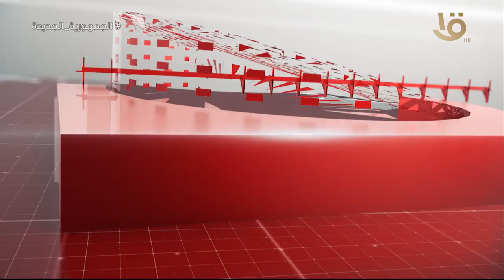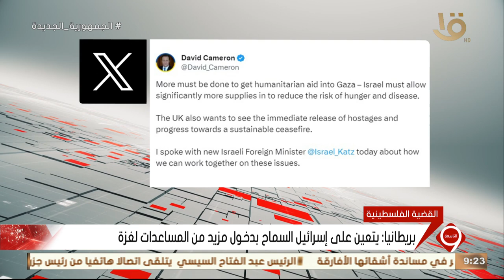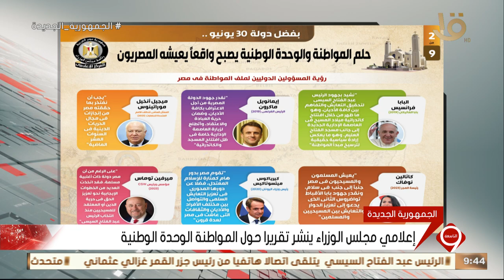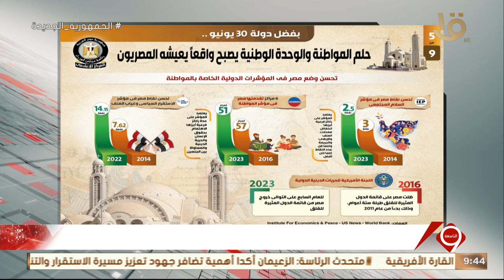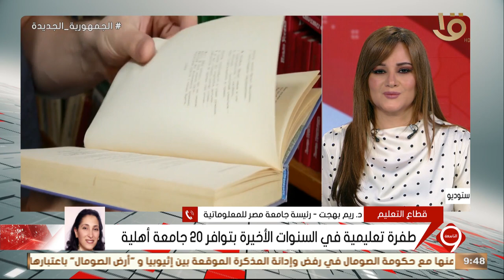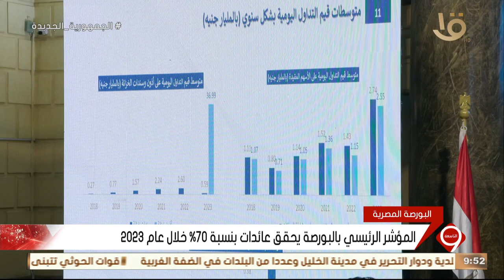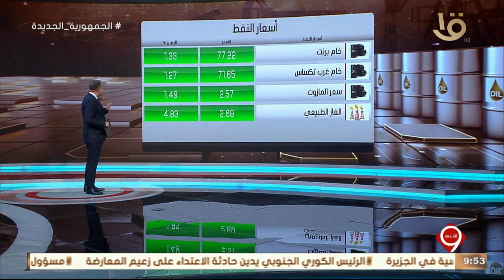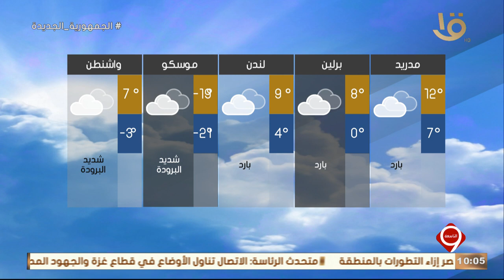أهم الأخبار السياسية والاقتصادية محليا وعالميا.. 3-1-2024